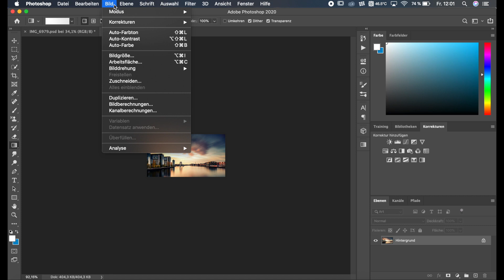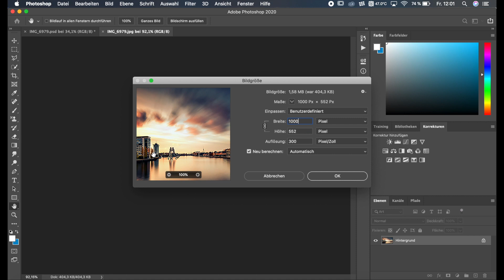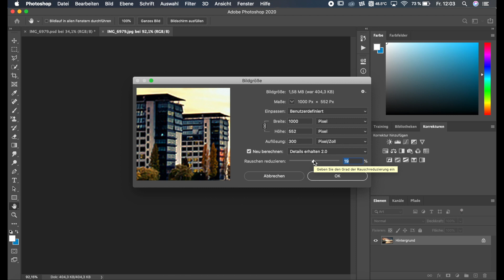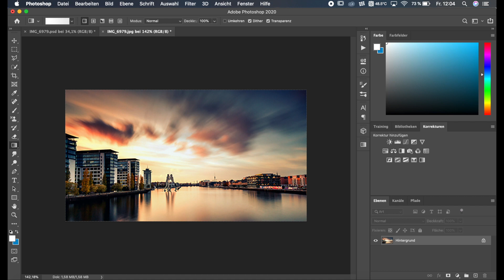Photoshop - Bilder vergrößern mit mehr Details